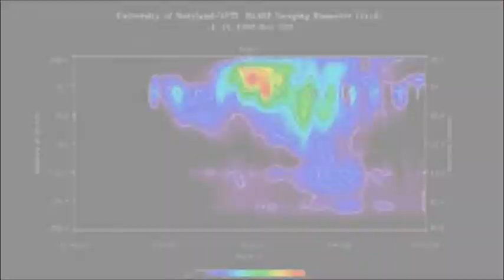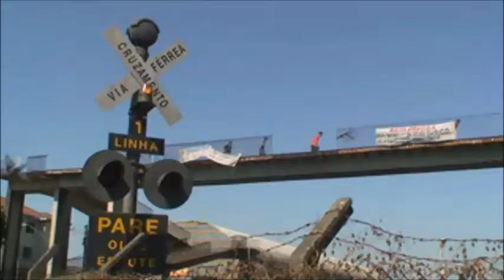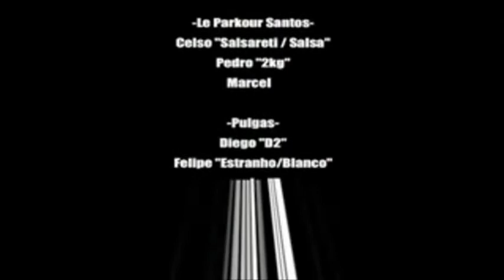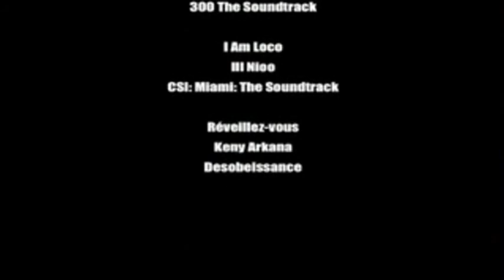Project B166ER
Project B166ER, Produzido por Sebastian Michellod Na Cidade de Santos e Guarujá.

Traceurs:
Celso "Salsa"
Pedro "2kg"
Marcel
Diego "D2"
Felipe "Estranho"
João Paulo "Dodo"
Rodrigo "Manga"
Derick "Wolf Boy"
Wagner "Japa"
Raphael "Rapha"
Gabriel "Gabrol"

Skatistas:
Carlos Alberto "Chakal"
Marco Antônio "Dunguinha"
Rodrigo Collhy "Chiquinho"
William Nascimento "Formiga"
Lucas Santos "Orela"

SEBI-SHE Ideias